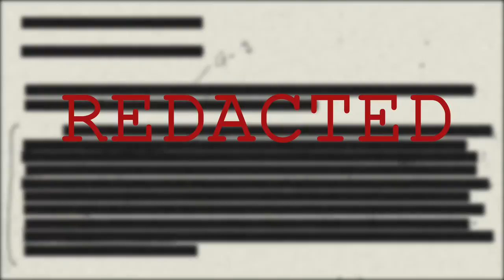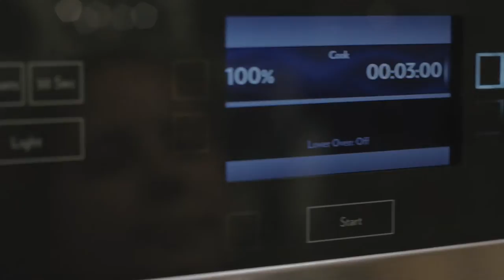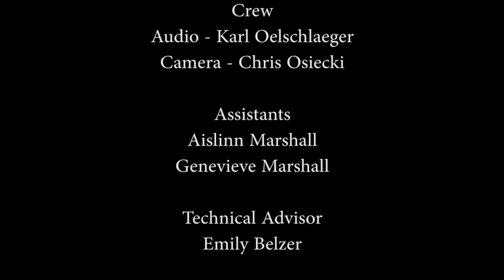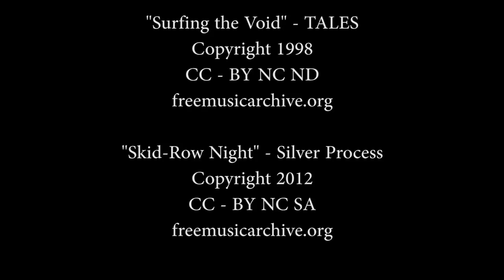War of the Monkey Hammer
Made for the San Antonio 2016 48 Hour Film Project.